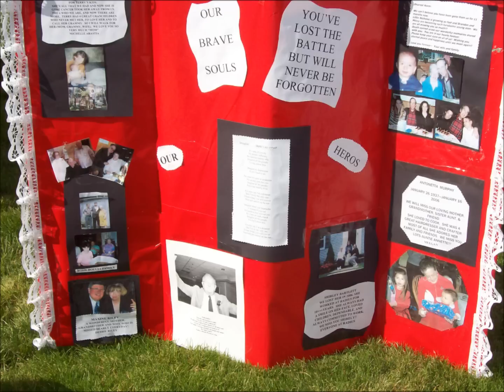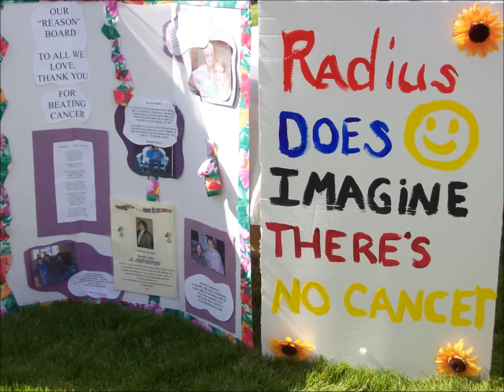RELAY FOR LIFE.wmv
Relay For Life Radius